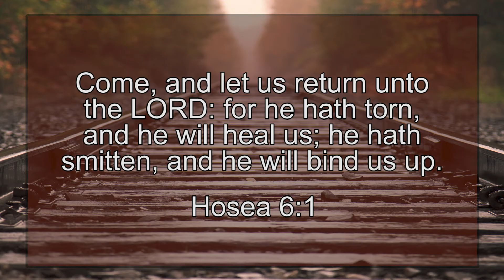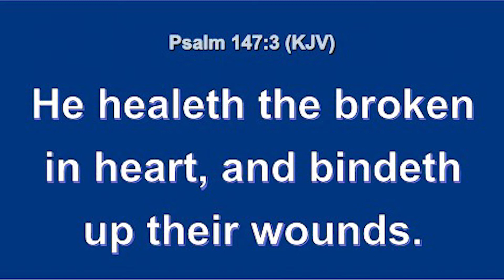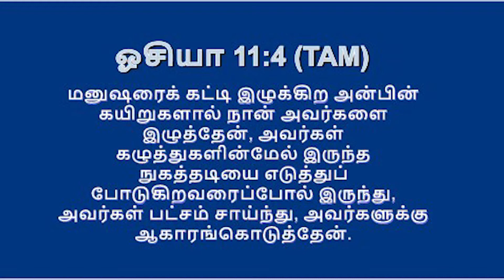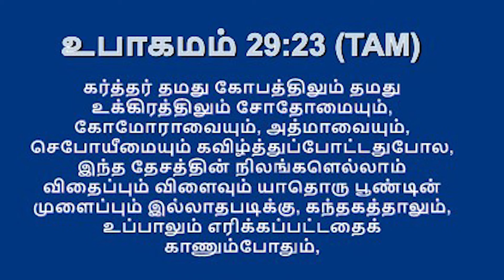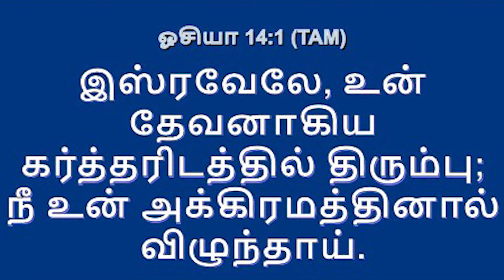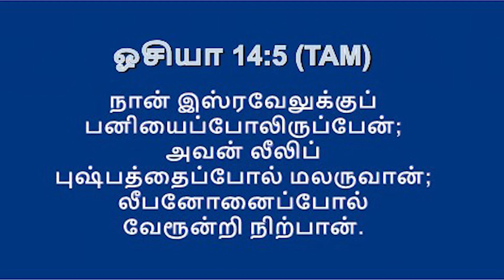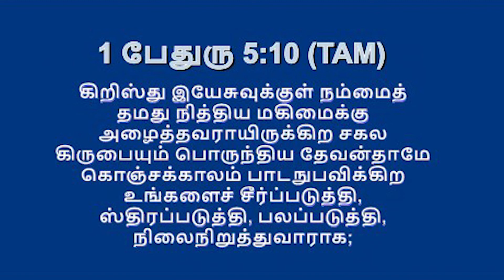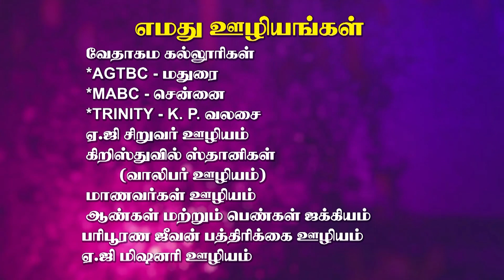CK Medias :Zion AG | Rev. B. Sudhakaran Samuel || 07.01.2021